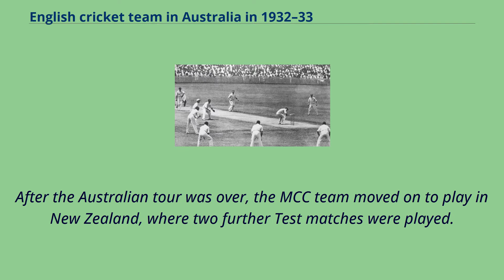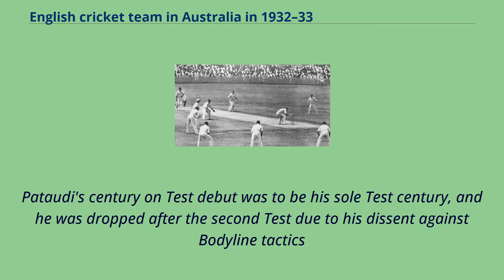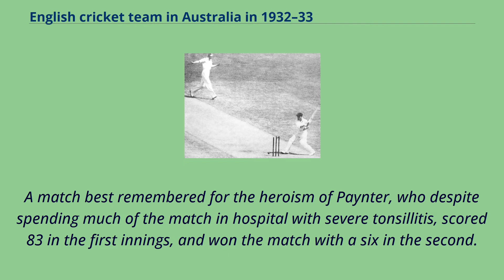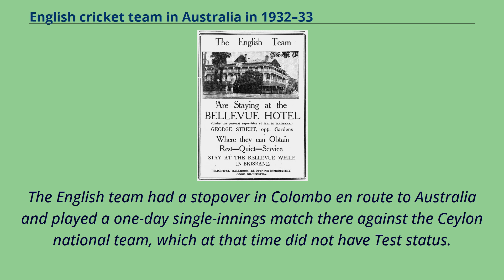English cricket team in Australia in 1932–33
Australian_cricket_seasons_from_1918–19_to_1944–45
International_cricket_competitions_from_1918–19_to_1945
Sri_Lankan_cricket_seasons_from_1880–81_to_1971–72
A cricket team representing England toured Australia in the 1932–33 season.
The tour was organised by the Marylebone Cricket Club and matches outside the Tests were played under the MCC name.
The tour included five Test matches in Australia, and England won The Ashes by four games to one.
The tour was highly controversial because of the bodyline bowling tactics used by the England team under the captaincy of Douglas Jardine.
After the Australian tour was over, the MCC team moved on to play in New Zealand, where two further Test matches were played.
The England team photographed before the Adelaide Test Back row: George Duckworth, Tommy Mitchell, Nawab of Pataudi, Maurice Leyland, Harold Larwood, Eddie Paynter, W. Ferguson （scorer） Middle row: Pelham Warner （co-manager）,
Les Ames, Hedley Verity, Bill Voce, Bill Bowes, Freddie Brown, Maurice Tate, R. C. N. Palairet （co-manager）.
Front row: Herbert Sutcliffe, Bob Wyatt, Douglas Jardine, Gubby Allen, Wally Hammond The MCC team was captained by Douglas Jardine, with Bob Wyatt as vice-captain.
Pelham Warner and Richard Palairet were joint managers.
The team members were: Walter Robins and Kumar Shri Duleepsinhji were invited to tour, but declined to do so, the latter because of ill-health.
An easy victory for England, with Bradman absent for Australia.
McCabe provided Australia's only significant resistance with the bat; Larwood claimed ten match wickets.
Pataudi's century on Test debut was to be his sole Test century, and he was dropped after the second T...